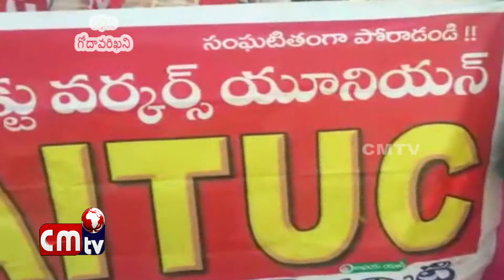సింగరేణి కాంట్రాక్ట్ కార్మికులను రెగ్యులరైజ్ చేయండి ఏఐటియుసి జిల్లా ప్రధాన కార్యదర్శి // CMTV News